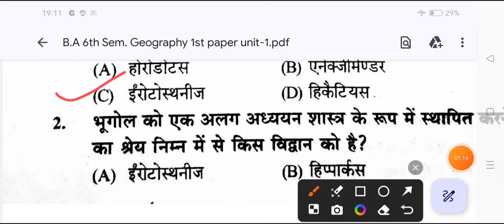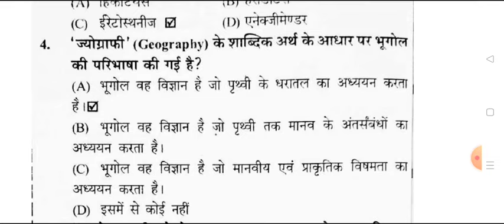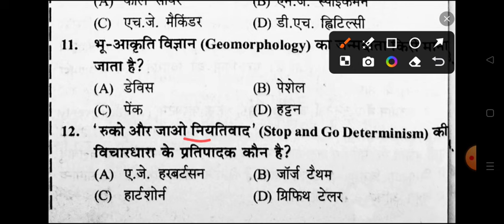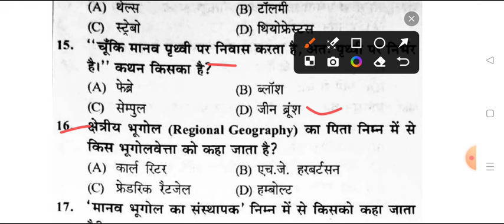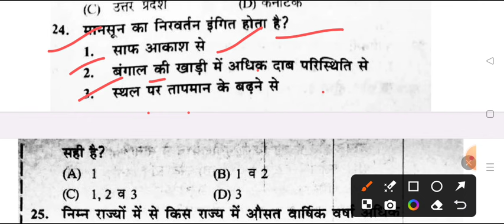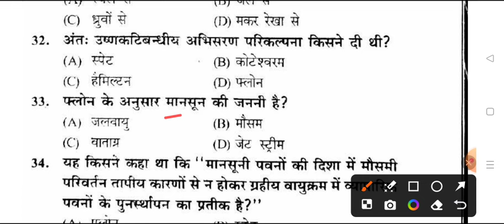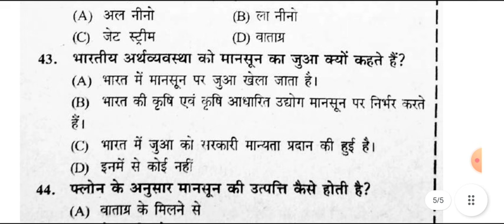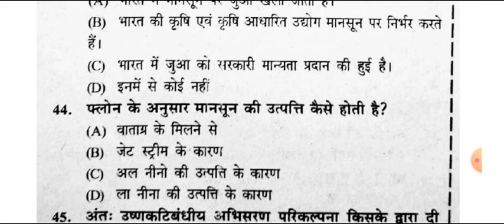B.A 6 Semester Geography MCQ Question 2024 | ba 6th semester bhugol important question answer pdf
BA 6th semester geography of india exam 2024
ba six semester goegraphy most important question 2024
geography ba 6th semester mcq pdf
ba 6th semester geography question paper 2024 kanpur university
ba six semester geography model paper 2024 csjmu
geography 1st paper ba 6th semester 2024
ba 6th semester bhugol important question